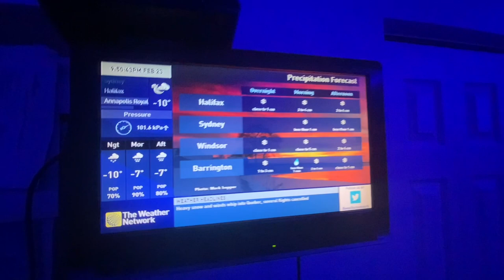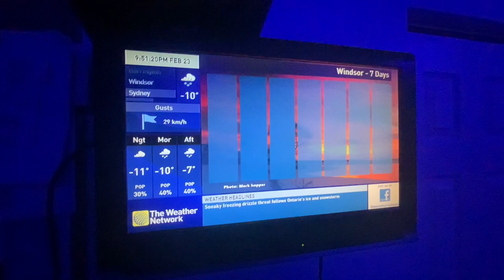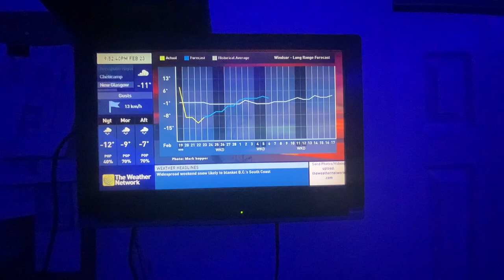(DUBBED) The Weather Network Local Forecast Thursday February 23 2023